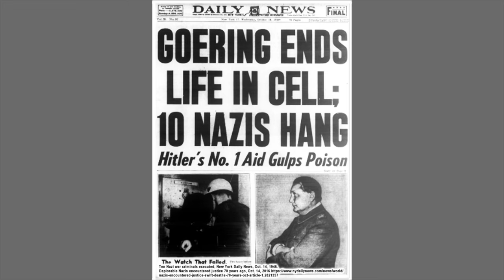Friedrich Kellner Diary: Nazis, neo Nazis, and Pretty Little Girls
The Nazis made a big show of concern for family life and children, plastering the walls and kiosks with colorful photos of happy Germans. Goebbels' Propaganda Ministry arranged photo contests for the "most beautiful," and the sentimental Germans gushed over the winners. Yet they placed their sons and daughters at the age of ten in Nazi militant organizations, which ultimately led for the boys to the battlefield and, for many, the mass grave. As they endangered their own children, they blithely ignored the mass slaughter of other people's children. The justice inspector and diarist Friedrich Kellner addresses this dichotomy in the German psyche.